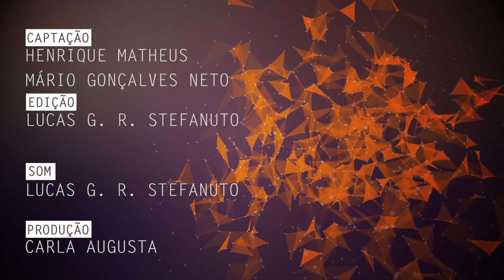Constituição é tema de pesquisa na UFSCar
Vinício Carrilho Martinez, docente do Departamento de Educação da Universidade Federal de São Carlos (DEd - UFSCar), fala de sua pesquisa sobre a Constituição Brasileira.